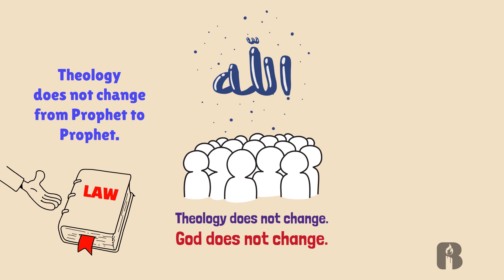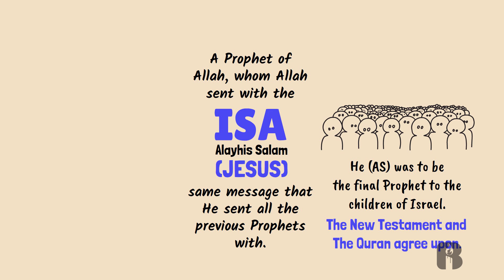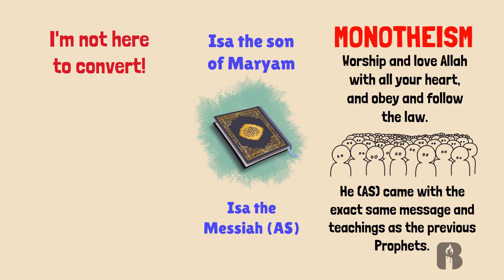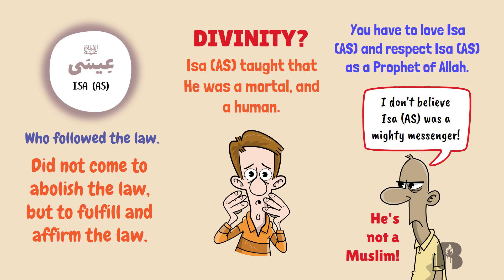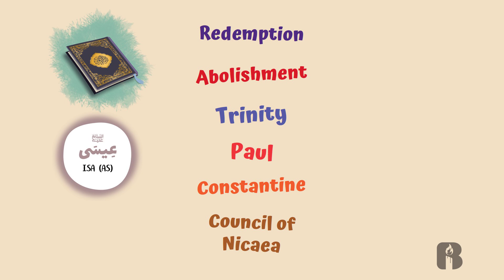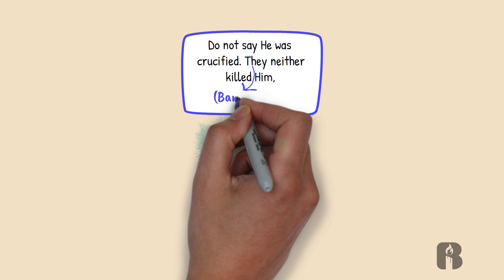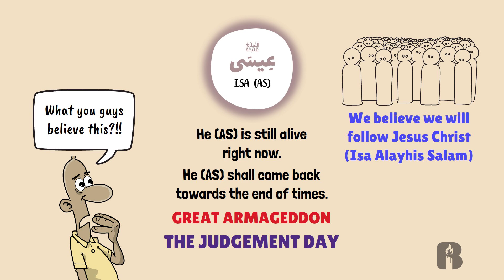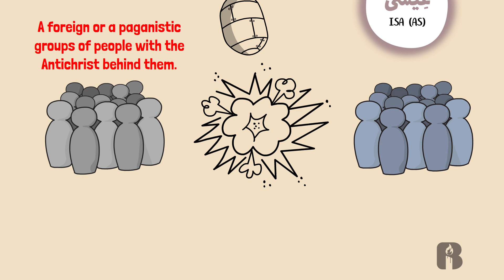Do Muslims believe in the same God as Christians?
In this thought-provoking video, we delve into the fundamental tenet of the Islamic faith that distinguishes it from other religions: the belief in the absolute oneness of God. Join us as we explore the theological and scriptural reasons why Muslims do not accept Jesus as God. We examine Quranic verses and Hadiths that affirm the uniqueness and oneness of God and the distinct status of Jesus as a revered prophet and servant of Allah. This video aims to provide a clear and respectful explanation of the Islamic perspective on monotheism and the divinity of Jesus. We discuss the concept of 'Tawheed' (the belief in the oneness of God) and its central importance in Islamic theology. Whether you're seeking to understand the theological differences between Islam and Christianity or are curious about the monotheistic foundations of the Islamic faith, this video offers valuable insights and a balanced exploration of why Muslims hold the belief they do. Join us on this enlightening journey as we delve into the theological reasons behind why Muslims don't believe Jesus is God.

Speaker: Shaikh Yasir Qadhi